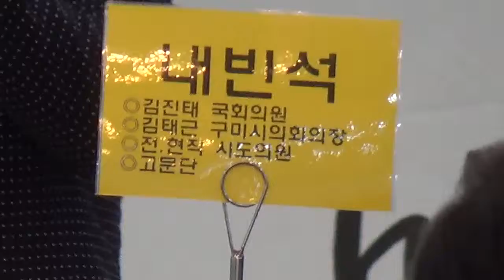[한국유통신문.com] 경북애국시민연합 정기총회 현장(3)-2018년 9월 8일-BS호텔